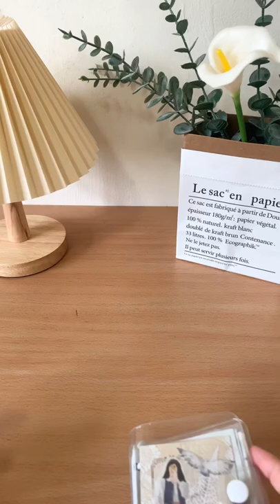Scrapbook Mini Journal Brown ASMR 🤎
ASMR Scrapbook Mini Journal | Brown 🤎
Aesthetic Journal With me 📔 | Scrapbook with me ✂️ | 3-ring binder Mini Journal

journaling scrapbooking junk journal anime journal aesthetic journal scrapbook